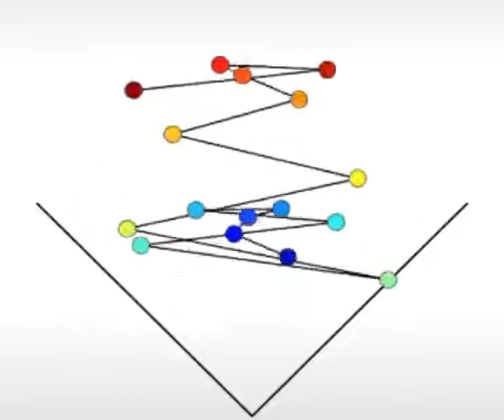Boingy thing with balls that boop